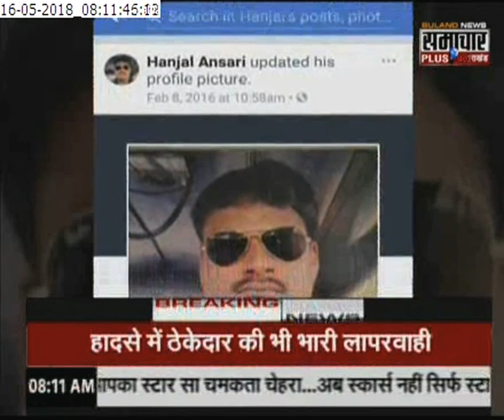गौर से देखिए इश्कबाज दारोगा की करतूत... लड़की को दिय शादी का झासा, फिर उसे लेके फरार- Audio Leaked